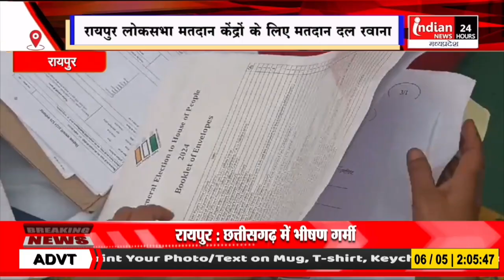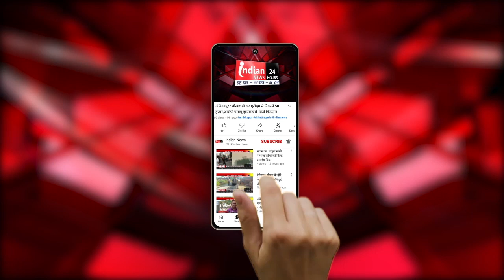CG में तीसरे चरण के मतदान को लेकर तैयारियां पूरी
Our Links